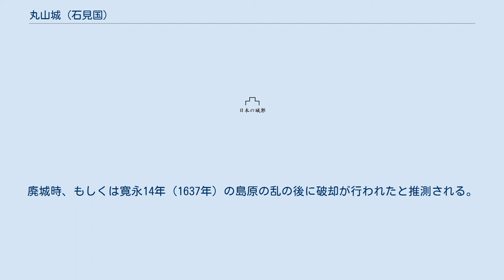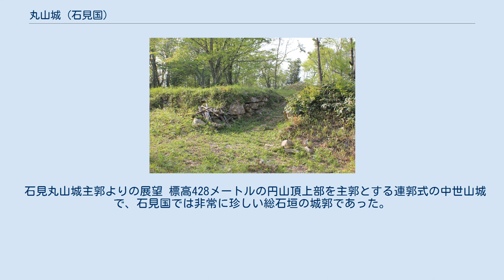丸山城 (石見国)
丸山城（まるやまじょう）は、石見国邑智郡（現・島根県邑智郡川本町三原）にあった日本の城。
島根県指定史跡。
 石見丸山城二の丸石垣 天正13年（1585年）に石見小笠原氏当主小笠原長旌が築いた。
石見小笠原氏はそれまで温湯城を居城としていたが、毛利氏との和睦後に所領替えをされたため、居城を湯谷城（弥山城）へと移していた。
天正10年（1582年）に、この地に築城を開始。
3年後の天正13年（1585年）頃に完成したと言われている。
 慶長5年（1600年）の関ヶ原の戦いの後、小笠原氏は毛利氏の防長移封に従い、丸山城も廃城になったと思われる。
廃城時、もしくは寛永14年（1637年）の島原の乱の後に破却が行われたと推測される。
 石見丸山城主郭よりの展望 標高428メートルの円山頂上部を主郭とする連郭式の中世山城で、石見国では非常に珍しい総石垣の城郭であった。
最高所には本丸、その下に西の丸が控えており、掘立柱建物跡の痕跡やかまど跡があることからこの本丸と西の丸が城主らの平素の居住空間であったと推定されている。
 防衛施設としては虎口やそれに付随する門跡や堀切があり、郭も10程度は認められるが、全体的に石垣の高さは低い。
櫓や天守閣等の防衛施設も存在せず、安土桃山期の城郭としては縄張りも単調である。
これは山上にありながらも居館としての役割を重視されていたためと推測される。